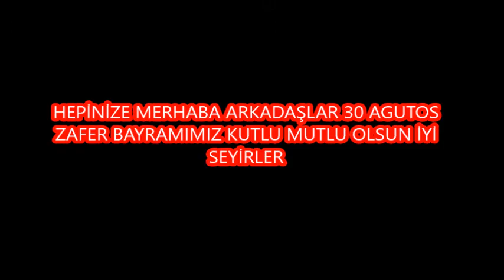30 Ağustos Zafer Bayramı Kutlu Olsun 2020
Mareşal Gazi Mustafa Kemal Atatürk ve diğer kahramanlarımızı sevgi, saygı ve minnetle anıyoruz.
30 Ağustos Zafer Bayramımız Kutlu Olsun.

Ağustos Türkler için bayram ayıdır.
'"ATATÜRK 26 AĞUSTOS'U KASTEN SEÇTİ"

"26 Ağustos günü için size yazılı olmayan bir belge vereyim. Türk büyükelçisi Müfit Özdeş, 26 Ağustos tarihinin Mustafa Kemal Paşa tarafından kasten seçildiğini söylemiştir.

Çünkü 26 Ağustos 1071’in (Malazgirt Zaferi) ve Ağustos 1526’nın (Mohaç Zaferi) tekrarlanmasını istiyor. Birisinde Sultan Alparslan Anadolu kapılarını açtı, ikincisinde Kanuni Süleyman Hazretleri Mohaç Ovası’nda, çok iyi savaşçıları ve kudretli Macar ordularını yeksan etti.

İşte bu, şimdi de vatanın son parçasına saldıran düşmanını durduruyor ve atıyor. Bu çok önemli bir olay. Onun için bu tarihte böyle tespit edilmiştir.

Ağustos ayı Türkler için kesinlikle bayramdır. Bunu size ifade ediyorum. Çünkü bu tarih bir tesadüf değildir. Türkler belirli mevsimlerde, klasik dönemlerde savaşa hazırlanırlar.

Avrupa seferlerine nisanda çıkarlar, genellikle sefer ağustos ve eylülde sona erer. 16 ve 17’inci asırda böyleydi. 20’inci asırda da aşağı yukarı bunun tekrarı oluyor. Ama zaman ve zemin de ona doğru gidiyor. Ağustos bizim için önemli bir aydır."

"EGE BÖLGESİ'NDE ÇOK BÜYÜK ZORLUKLAR YAŞANDI"

Kurtuluş için yaşanan savaşta Ege Bölgesi'nin büyük zorluklar çektiğini aktaran Ortaylı, şunları kaydetti:

"Memleketin bir kısmı Sarıkamış’tan sonra Rus işgaline düşmüştür. Orada asker toplanamadı. Bütün yükü, Kastamonu vilayetinden başlayarak, Orta Anadolu, Çukurova ve bilhassa Ege Bölgesi ve Trakya’ya kadar olan kesim çekti.

Ondan sonra da mütarekede çok büyük sıkıntılar çekildi. Yunan işgali hakikaten hoş değildi. Belki İngiltere kendi ordusuyla savaşa girseydi bu kadar tepki çekmezdi. Bunlar ananesi olmayan, disiplinsiz balkan milliyetçileriydi. Onun için Ege Bölgesi'nde çok çok büyük zorluklar yaşandı. Bu savaşın bittiği son ana kadar çok açıktır. Onun için bu bayram burada özel bir öneme sahiptir."

30 Ağustos Zafer Bayramımız Kutlu Olsun.

30 ağustos zafer bayramı,
30 ağustos zafer bayramı şarkısı,
30 ağustos drone,
30 ağustos zafer bayramı geçit töreni,
30 ağustos drone gösterisi,
30 ağustos askeri geçit töreni,
30 ağustos zafer bayramı resmi,
30 ağustos cumhuriyet bayramı,
30 ağustos asker klibi,
30 ağustos anıtkabir,
30 ağustos ankara,
30 ağustos atatürk,
30 ağustos askeri geçit töreni 2020
30 ağustos askeri geçit töreni 2020,
30 ağustos argonomi,
30 ağustos ankara yürüyüşü,
a haber 30 ağustos,
30 ağustos bim,
30 ağustos burcu,
30 ağustos belgeseli,
30 ağustos bim kataloğu 2020,
30 ağustos bando,
30 ağustos bağdat caddesi,
30 ağustos başkomutanlık meydan muharebesi,
30 ağustos bim aktüel ürünleri,
kanal b 30 ağustos,
30 ağustos cumhurbaşkanlığı,
30 ağustos cumhurbaşkanlığı külliyesi